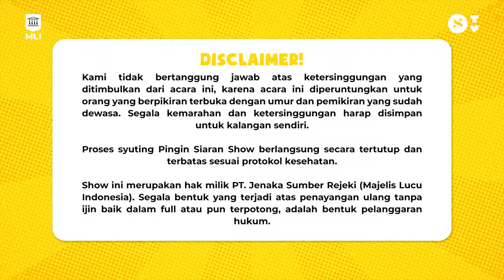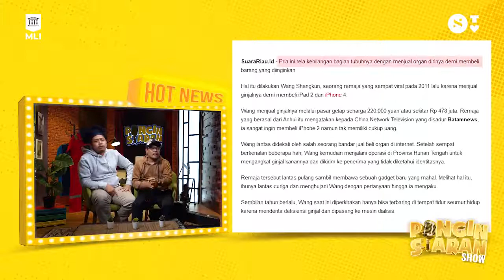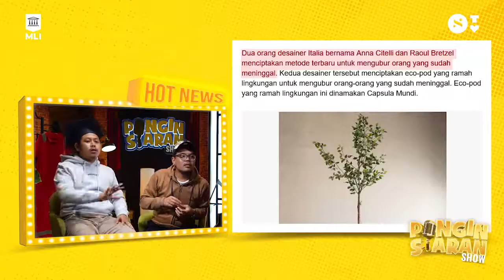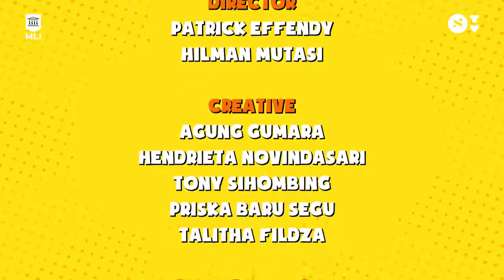Pingin Siaran Show Terbaru Episode 01 | Kirain Legend, Ternyata Tora Sudiro 'Sold Out'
Kembali lagi di pingin pingin...? Pingin jadi hot daddy!

Sekarang Pingin Siaran Show balik lagi ke youtube Loh!

Makin tua makin jadi! Inilah tema Pingin Siaran Show episode 3 kali ini... Di mana Coki & Muslim kedatangan salah satu legend film komedi Indonesia, tak lain dan tak bukan: Tora Sudiro! Terungkap rahasia besar dibalik nama Tora!!! Coki & Muslim juga dibikin kaget sama fakta koleksi tattoo di badan Tora! Wah kira-kira rahasia apa lagi nih yang bakal diungkap di Pingin Show episode 3 ya? Udahlah buruan pencet tombol playnya aja!

Biasakan menonton videonya sampai habis, no skip skip!